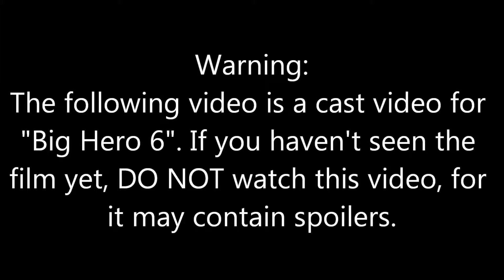Big Young Hero 6 Cast video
This is my very first cast video upload. This was suggested by Providence Rex when I couldn't decide which cast video to upload.